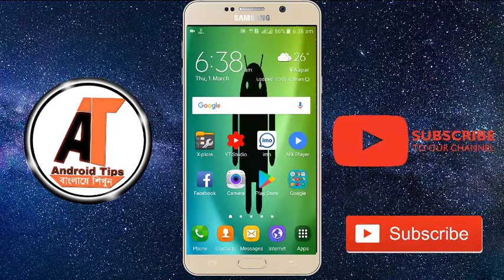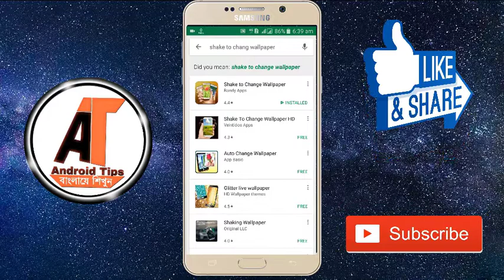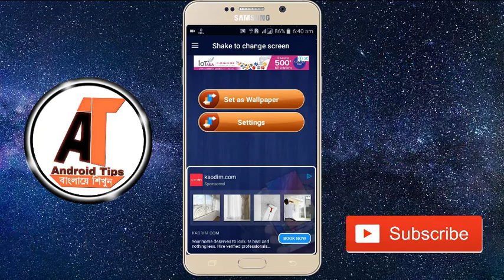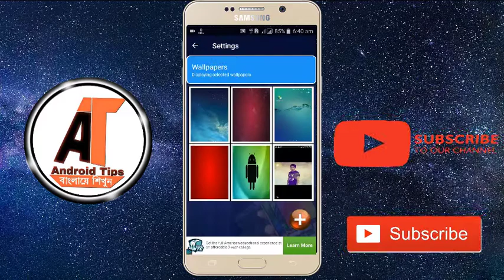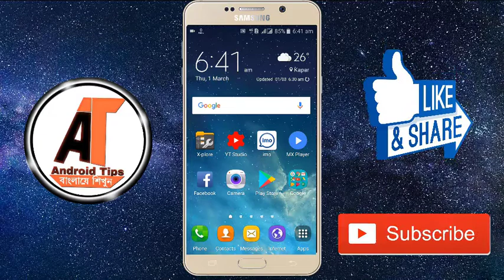এখন মোবাইল ব্যাবহার করুন অন্য রকম ভাবে। মোবাইল ঝাকি ওয়ালপেপার পরিবর্তন করুন!!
‌যেকোনো প্রয়জনে আমাদের সাথে যোগাযোগ করুন ।